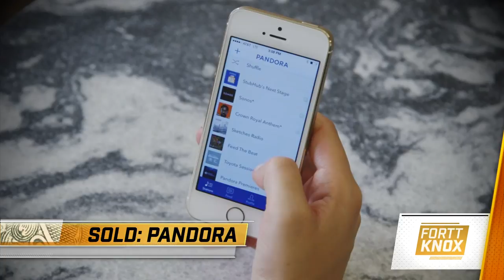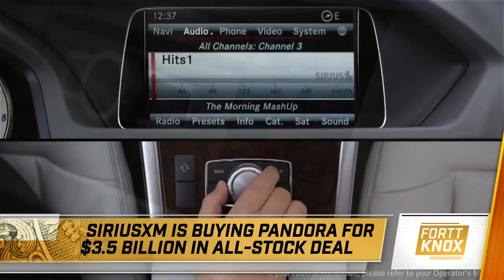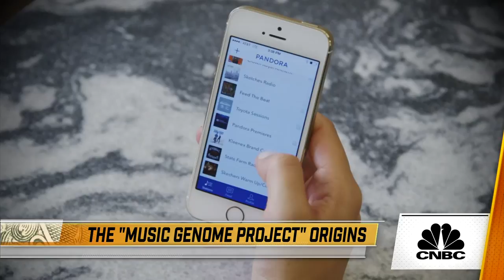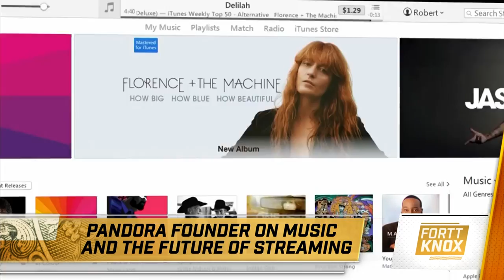SiriusXM’s Buyout with Pandora Founder; Plus Microsoft’s Cloud Alliance | Fortt Knox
Pandora Co-Founder and Former CEO Tim Westergren on the sale of his creation to SiriusXM Satellite Radio for $3.5 billion. Plus -- the new "big cloud" mafia on their new alliance.

Rich ideas and powerful people: CNBC's Jon Fortt brings you closer to the entrepreneurs and executives who are crafting the future in technology and beyond.